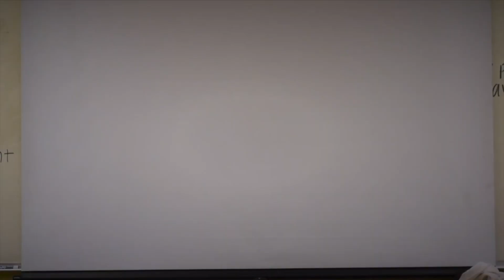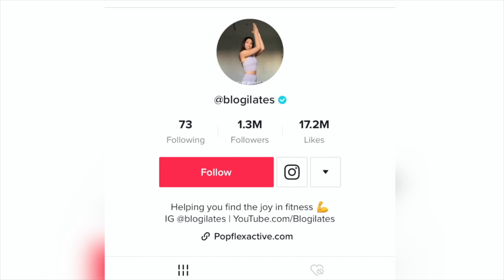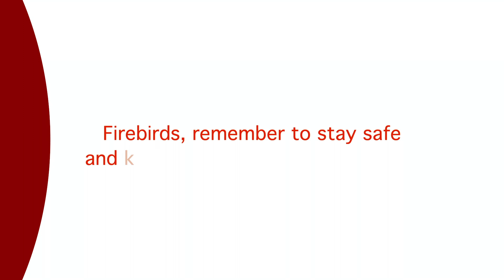FBTV daily 4/27